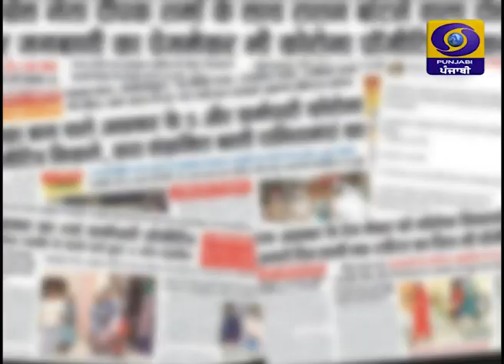ਹਫਤਾਵਾਰ ਗਤੀਵਿਧੀਆ ਤੇ ਸਮੀਖਿਆ | ਜਤਿੰਦਰ ਪੰਨੂ | 11 July 2020 | DD Punjabi